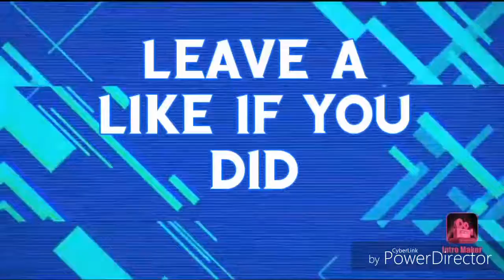Can somebody sign me?